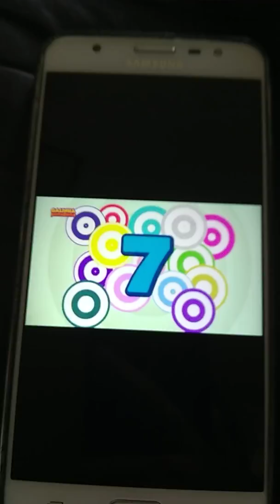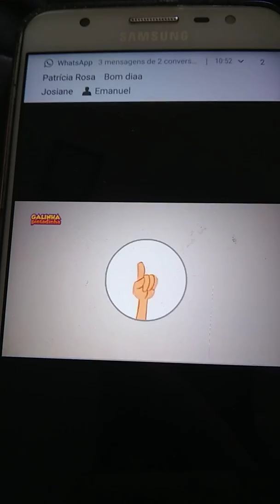Mariana conta 1…viva mariana 🙆‍♀️ galinha pintadinha e sua turma dvd 1 ( parte 1 )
Mariana conta 1 ( 2x )
é 1 é um é !
ana viva a mariana ( 2x )
mariana conta 2 ( 2x )
é 1 é dois é !
mariana conta 3 ( 2x )
é 1 é 2 é três é !
mariana conta 4 ( 2x )
é 1 é 2 é 3 é quatro é !
mariana conta 5 ( 2x )
é 1 é 2 é 3 é 4 é cinco é !